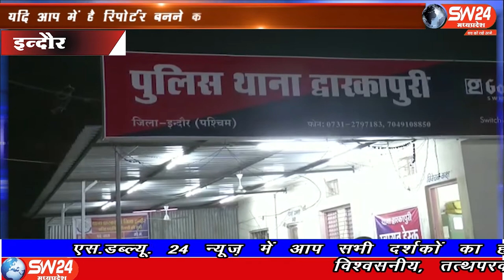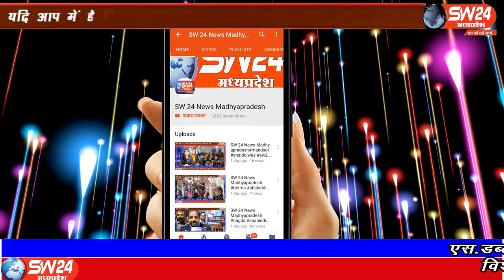sw24news madhyapradesh indore, 02.07.2020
इंदौर के प्रजापत नगर में जहां बेटी की विदाई के बाद दो पक्षों में हुए खूनी संघर्ष में दोनों ही पक्ष के कुल 6 लोग गंभीर रूप से घायल हुए जिन्हें उपचार के लिए एमवाय अस्पताल में भर्ती कराया गया है sw sw24news sw24newsmadhyapradesh livenews news24please like share and subscribe my channel